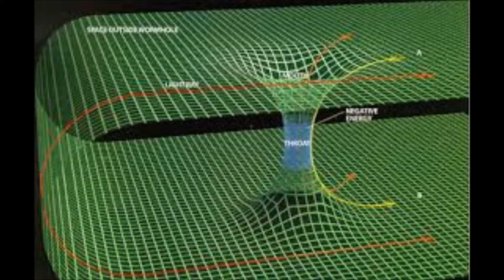Alpha Omega Conspiracy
a short song I made that will be on an melodic death/progressive metal EP I am working on.